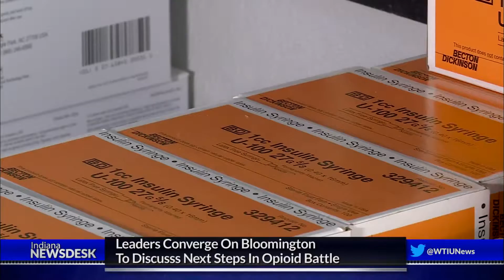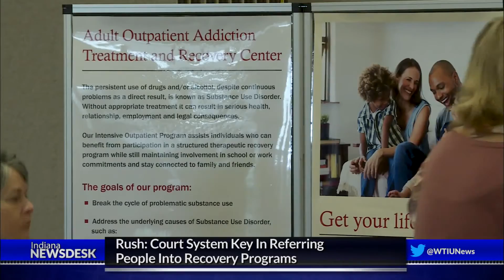Legislative Leaders, Indiana Drug Czar Talk Harm Reduction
Full Story Indiana’s top drug treatment and enforcement official says the state is getting better at addressing the opioid crisis. Jim McClelland joined legislative leaders for a panel discussion today as part of the Third Annual South Central Indiana Opioid Summit.